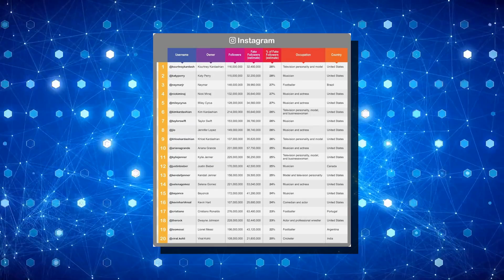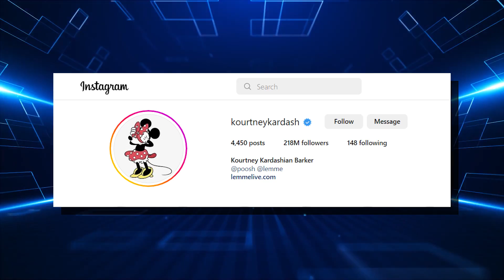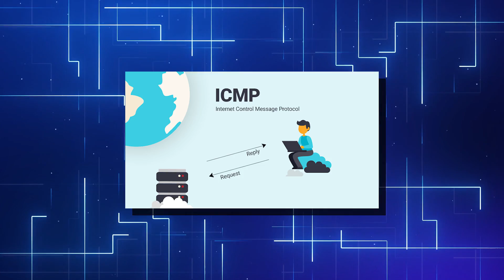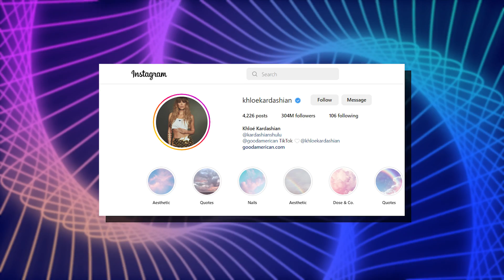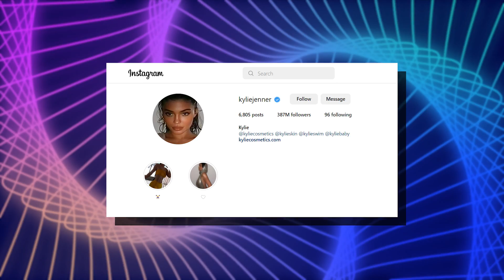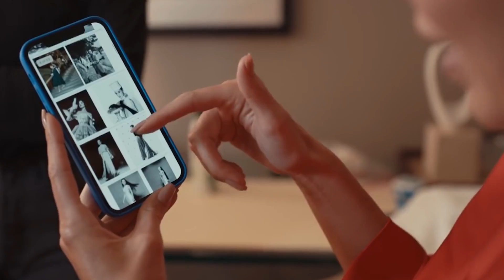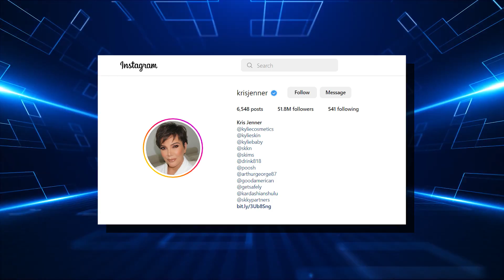How The Kardashians Have ATTRACTED Their Fans..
Welcome back to Young And Cool, today on the channel we're going to be talking about How The Kardashians Have ATTRACTED Their Fans.. if you're excited to learn more about this then make sure you watch the whole way through because you don't want to miss the details we have for you!